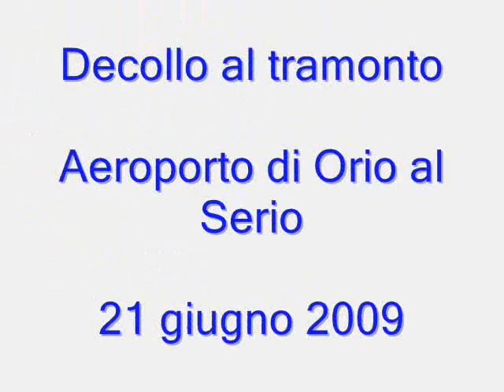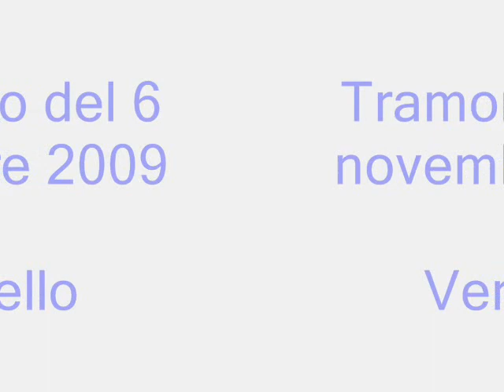Foto Tramonti 2009